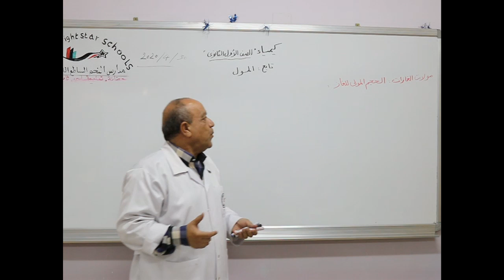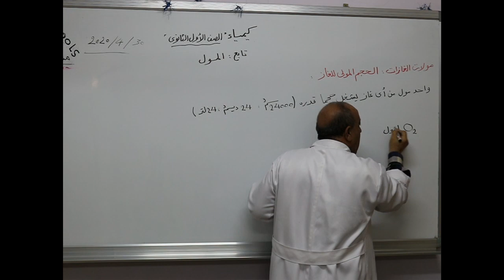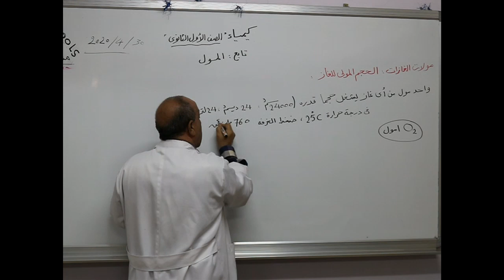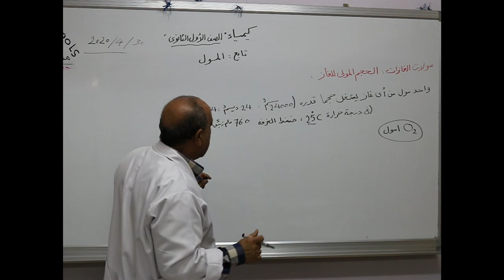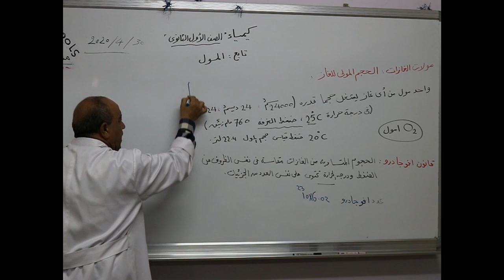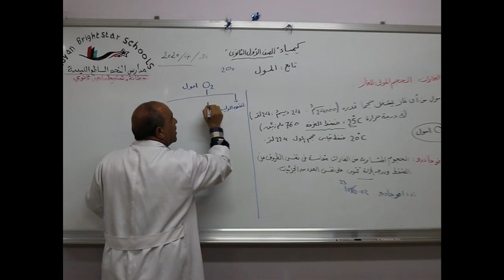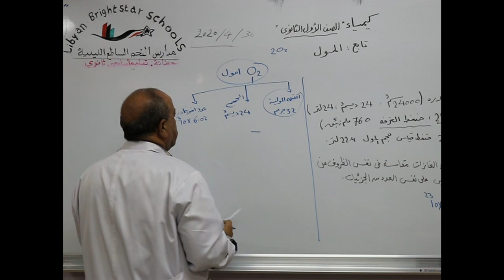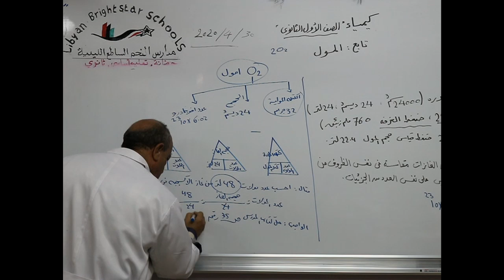مادة الكيمياء للصف الأول الثانوي / درس المول